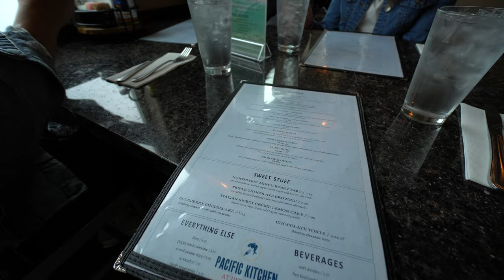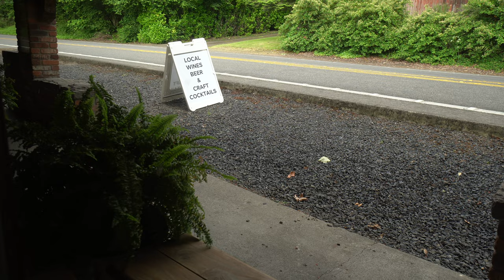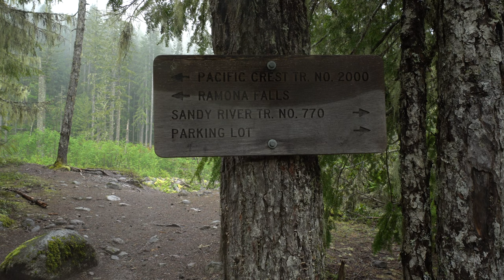Traveling To The Pacific Northwest | Silent Vlog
0:00 Intro
0:25 Silent Vlog
07:50 Silent Hiking